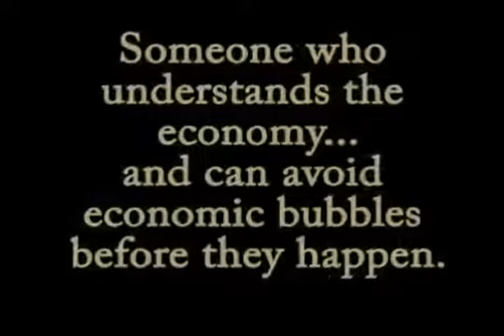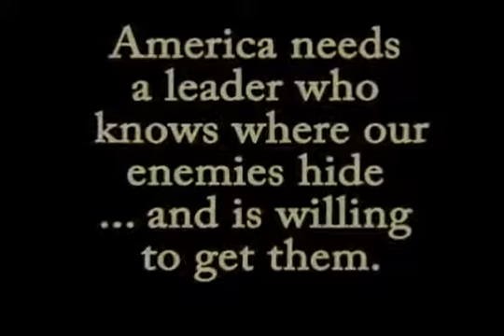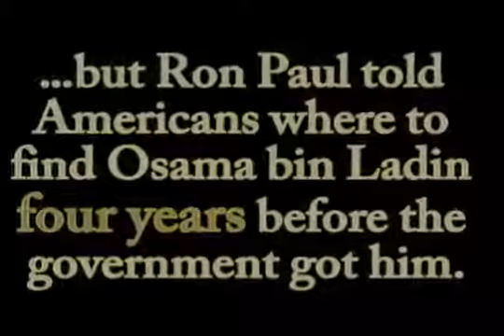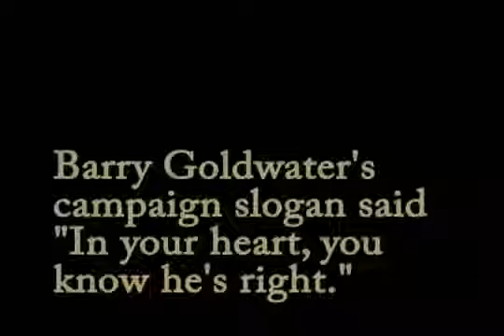Ron Paul - He predicted it. It happened.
Ron Paul's record is what separates him from other status quo politicians. He correctly predicts upcoming crises and events, and that alone speaks for itself.